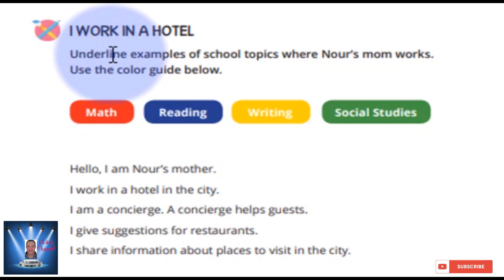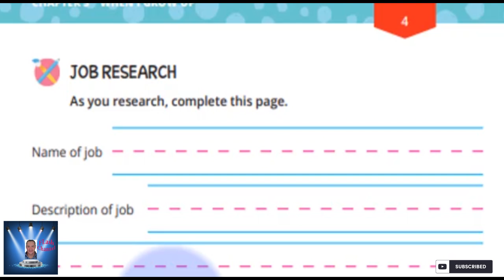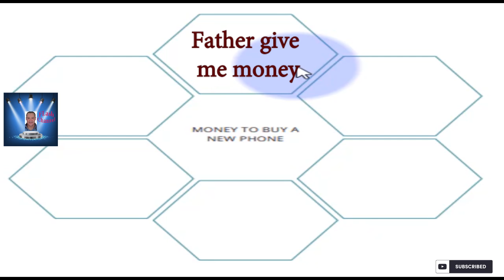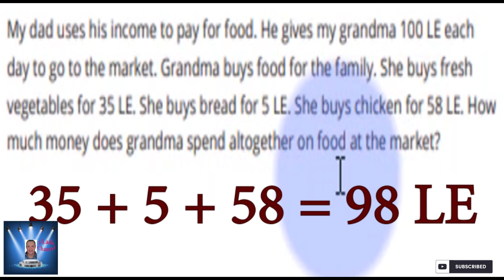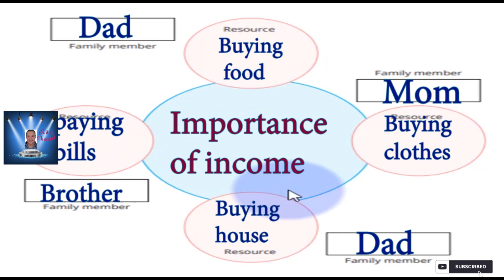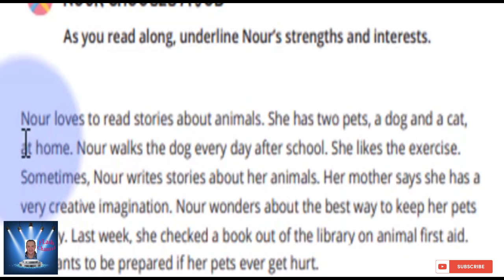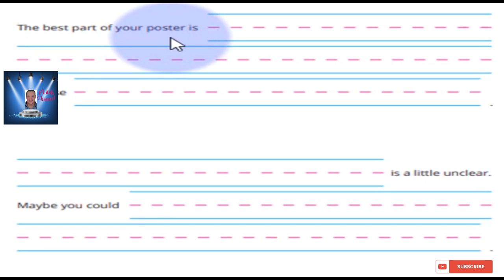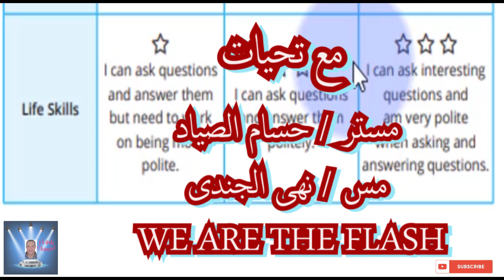الصف الثانى الابتدائى DISCOVER الترم الاول Part 17 شرح مع التكرار بشكل جميل .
حتى نهايه المحور الأول صفحة 84